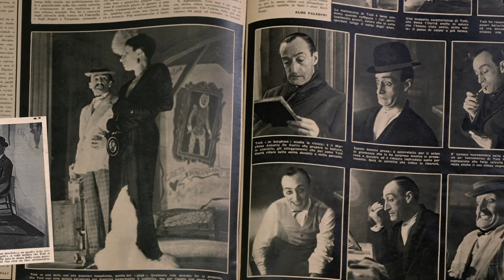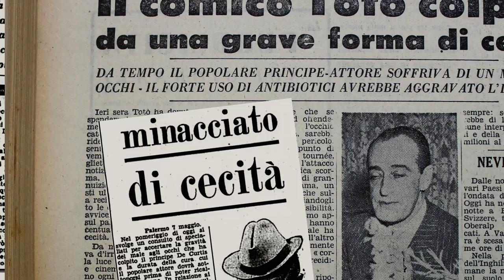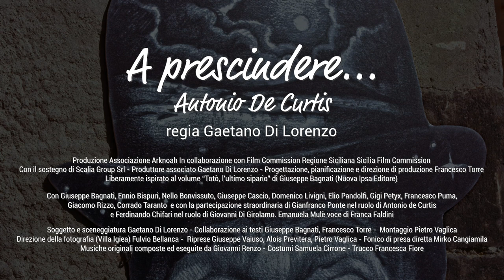Trailer "A prescindere...Antonio De Curtis"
Produzione: Associazione Arknoah con il contributo di Sicilia Film Commission
Regia: Gaetano Di Lorenzo
Direttore di produzione: Francesco Torre
Musiche: Giovanni Renzo
Riprese e Montaggio: Pietro Vaglica

Italia 2019